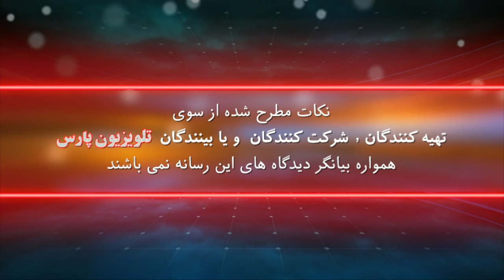بازشناسی باورها با ایمان سلیمانی امیری